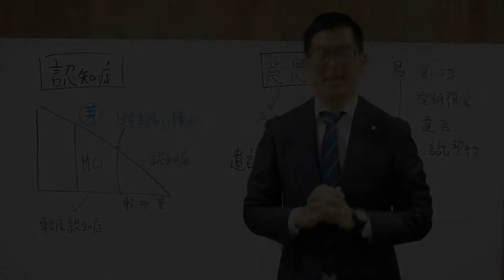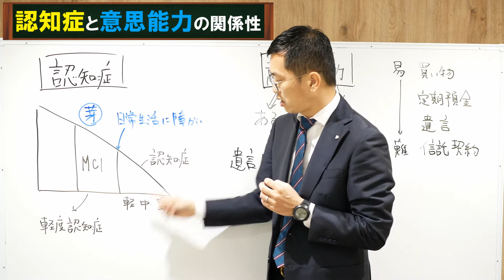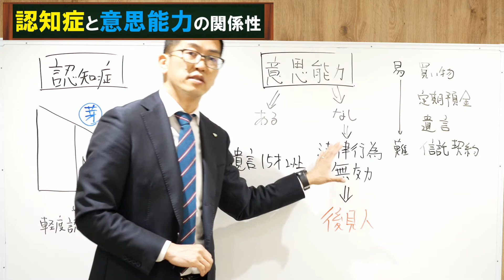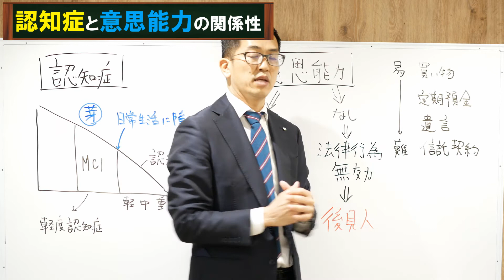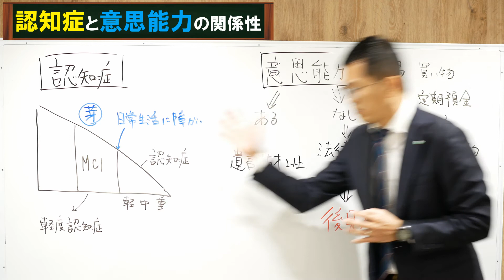【家族信託の専門家が話す】認知症になったら家族信託の手続きができるのか？意思能力は、誰が判断するのか？解説します。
今回の動画では、「認知症」と「意思能力」の関係性についてご紹介します。

①「家族信託」を初めて聞く方におすすめ

・【緊急開催セミナー第一弾】（２８分）
高齢の親がいる方に伝えたい。今すぐやらなくてはいけない３つの行動
→新型コロナウイルスの影響が拡大している今だからこそ観て頂きたい動画です。

②「家族信託」をもっと詳しく知りたい方におすすめ

≪出演・取材協力≫
◆テレビ朝日「大下容子ワイド！スクランブル」
2019年11月6日放送　認知症で口座凍結も・・・老後に備える家族信託とは。
◆テレビ西日本「福岡NEWSファイルCUBE」
2019年11月2日放送　認知症になる前に・・・”家族信託”とは
◆テレビ大阪「やさしいニュース」
2019年7月11日放送　ワカラン！認知症になっても家族を守る！「家族信託」
◆NHK「クローズアップ現代+」
2019年4月16日放送　『親の“おカネ”が使えない！？』
◆フジテレビ「とくダネ！」
2018年1月11日放送 【のぞき見！リアル　とくキュウ】『家族信託』で資産凍結に対応できる
2017 年2 月28 日放送『さらば 遺産"争族"トラブル ～家族で解決！最新対策～」
◆「AERA」
2017年1月23日号『親子の大問題　相続　認知症で実家が売れない！』
◆朝日新聞、毎日新聞、読売新聞、東京新聞、産経新聞、週刊現代、週刊ポスト、週刊文春　ほか